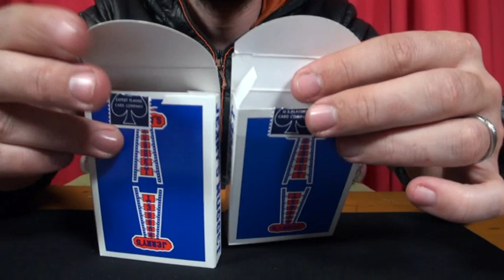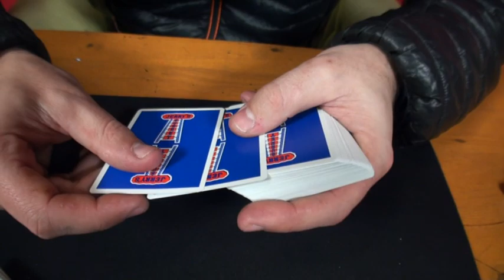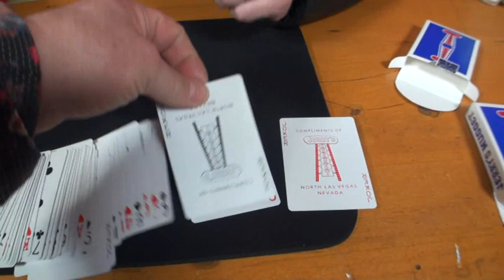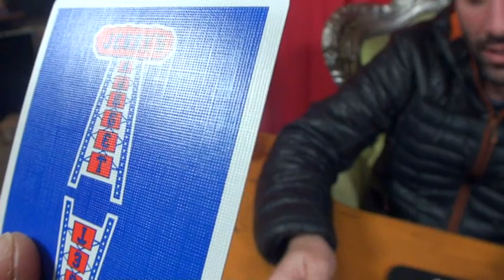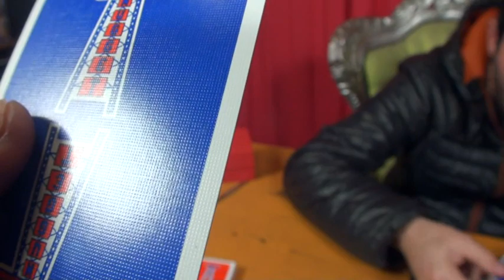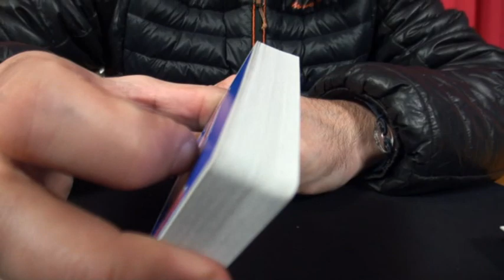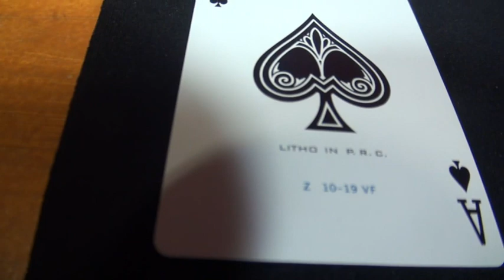Review difference entre modern et vintage jerry's nugget - lepetitmagicien.com